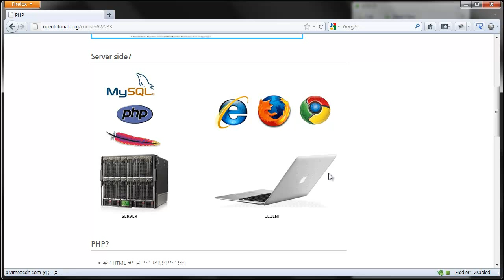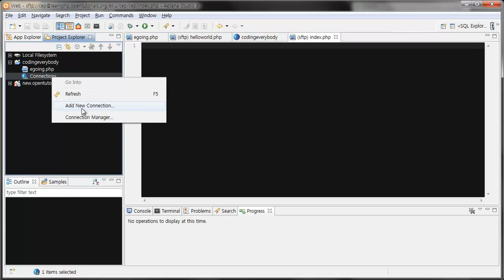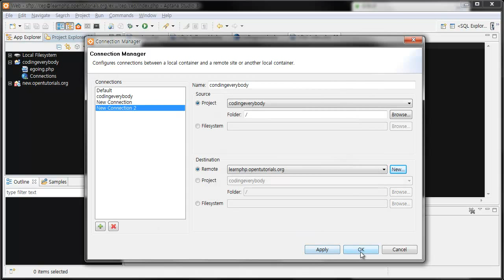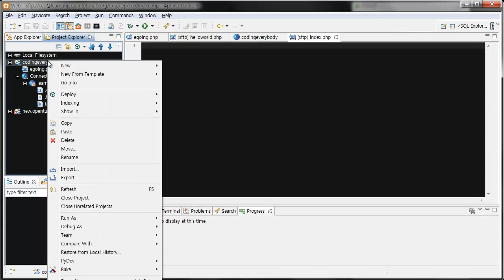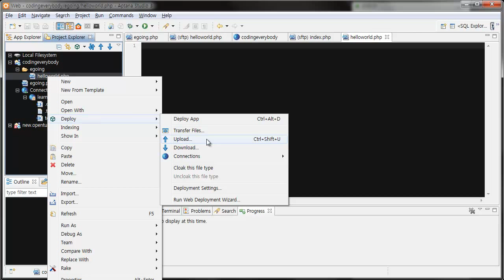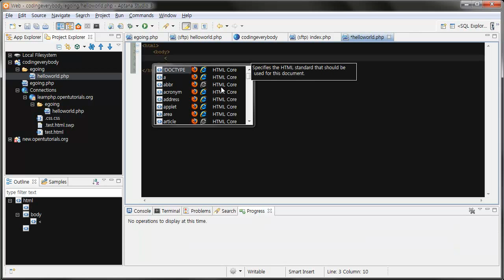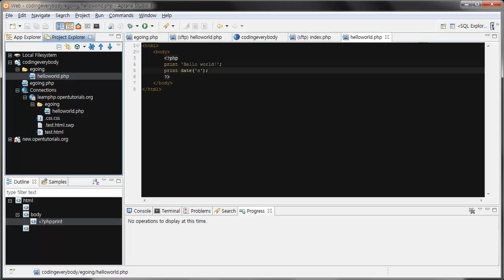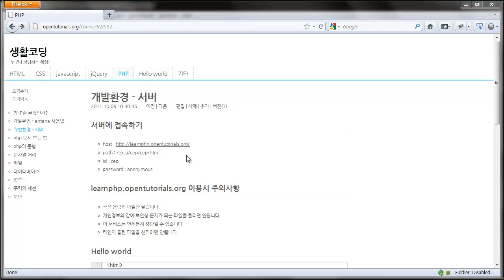PHP 개발환경 설정 - 서버